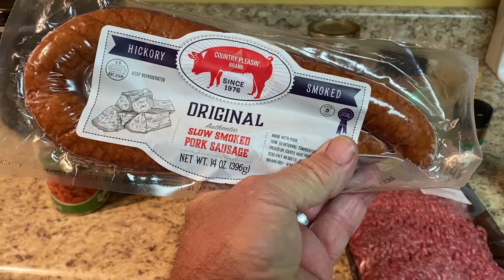Tommy's Country Chili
In this video I will show you step by step how I make chili for our church fall festival.